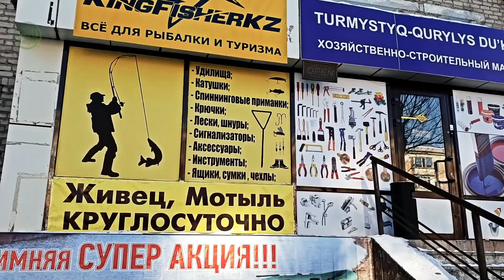Конкурс с Призами/Розыгрыш Подарков/Новогодняя лоторея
Привет Уважаемые!!! Всех хочу поздравить с наступающим новым годом!!! С прошедшим Рождеством!!! Таким образом GGGKaiSer совместно с четырьмя Рыболовными магазинами решили провести чисто символический розыгрыш подарков!!! Магазин под названием 1."Рыбацкий Магазин" который находится по адресу г.Астана ул.Акжол 31 ТЦ Астыкжан 2ой этаж возле отделения ЦЕСНАБАНК Whats App, Инстаграм (ПОДПИШИСЬ!!!) с 10:00 до 20:00 РАЗЫГРЫВАЕТ Термокружку,Фонарь,Зимнюю Удочку в комплекте.
3.Магазин "БОЛЬШОЙ УЛОВ"
💡💡Работаем КРУГЛОСУТОЧНО💡💡 27/7
РАЗЫГРЫВАЕТ 3 Приза состоящих из Упаковки силикона FANATIK,пачки овсетных крючков и пачки крючков с большим ушком.
3.Оставь один комментарий под этим видео!!! Желательно с ссылкой на свой аккаунт в инстаграме.

Итоги 31 Декабря 2018. Призы можно будет забрать или будут отправлены после 2 Января 2019 года !!!